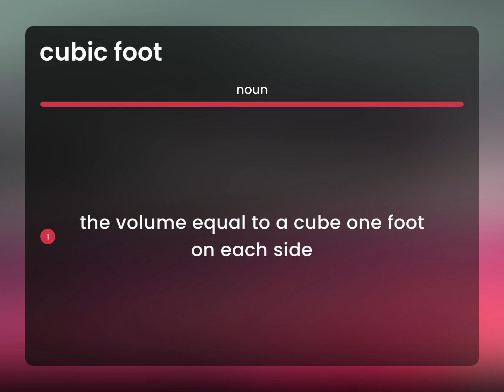Cubic foot | definition of CUBIC FOOT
What is CUBIC FOOT meaning?

Susan Miller (2023, June 12.) Meaning of Cubic foot